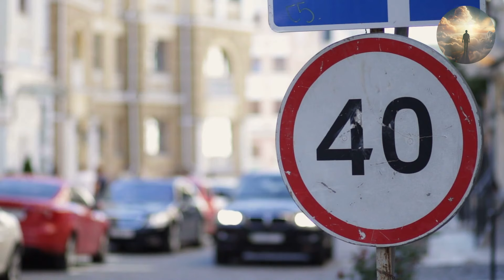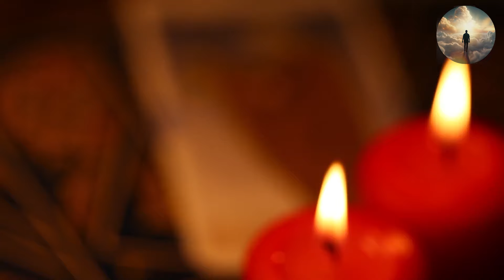Woman dies, shown RELIGION is to BLAME !